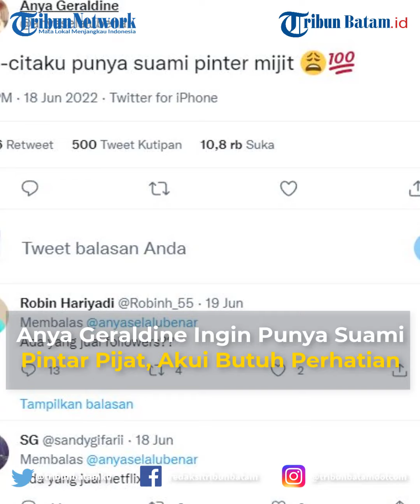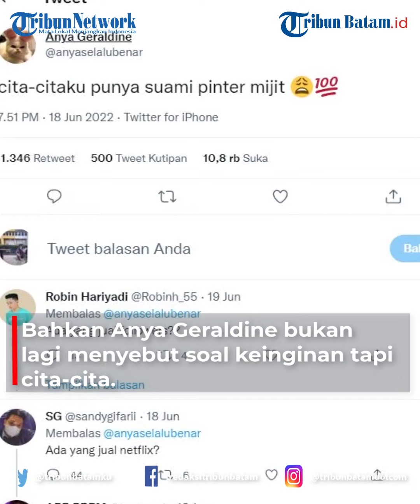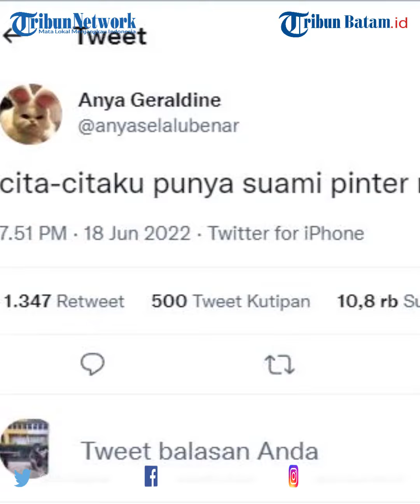Anya Geraldine Ingin Punya Suami Pintar Pijat, Akui Butuh Perhatian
TRIBUNBATAM.id - Anya Geraldine ternyata ingin memiliki suami yang pintar memijat.

Baginya, laki-laki yang pintar memijat bisa menjadi sosok yang bakal memanjakannya kelak.

Dilansir dari Twitter Anya Geraldine, ia mengaku ingin memiliki suami yang pintar pijat.

Bahkan Anya Geraldine bukan lagi menyebut soal keinginan tapi cita-cita.

Bocoran tipe suami idaman itu diungkapkan Anya Geraldine melalui cuitannya di Twitter pribadinya, Minggu (19/6/2022).

EDITING: NH